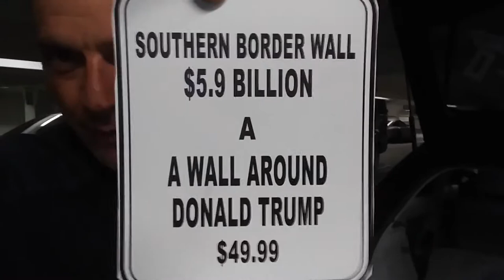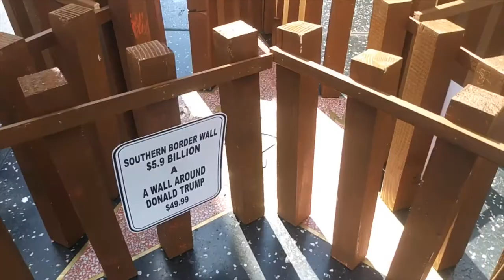We Built A Wall Around Donald Trump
JuliusCaesarthepooch finds his solution for Donald Trump. just build a wall around him, it’s a lot more economical.